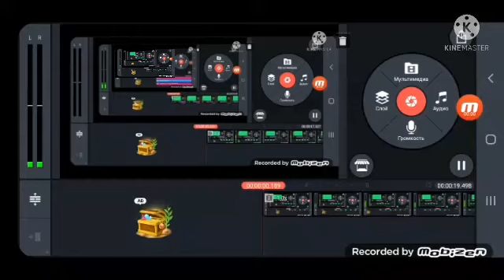Biggest Monster Feel